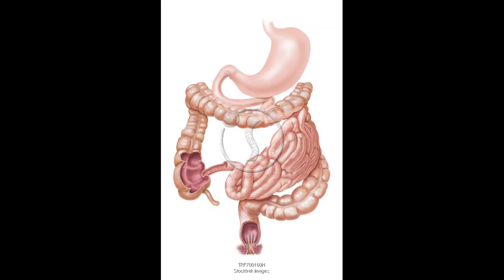healthy tips keep healthy your body#with our tips#doctor BM 601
Healthy Tips for Well-being

Default (GPT-3.5)

Healthy tips

ChatGPT

Sure, here are some healthy tips:

Eat a balanced diet with plenty of fruits, vegetables, whole grains, and lean proteins.

Stay hydrated by drinking enough water throughout the day.

Get regular exercise to stay active and maintain a healthy weight.

Prioritize sleep for at least 7-8 hours per night to support overall well-being.

Manage stress through relaxation techniques, such as meditation or deep breathing exercises.

Avoid smoking and limit alcohol consumption.

Practice good hygiene to prevent illness, like washing your hands regularly.

Stay up to date with vaccinations and regular health check-ups.

Avoid processed foods and sugary beverages.

Stay socially connected with friends and loved ones for emotional well-being.